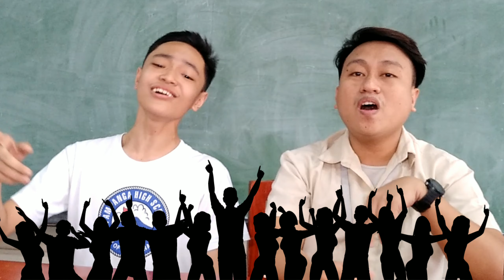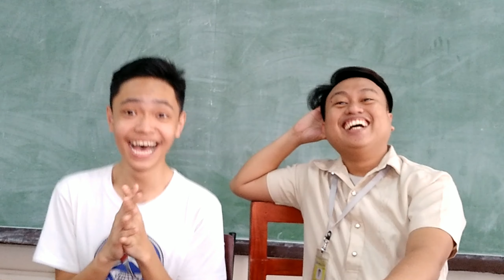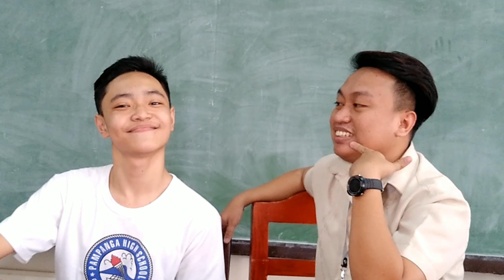IKAW NGA (BULABOG VERSION)